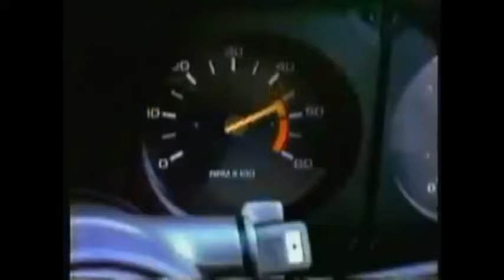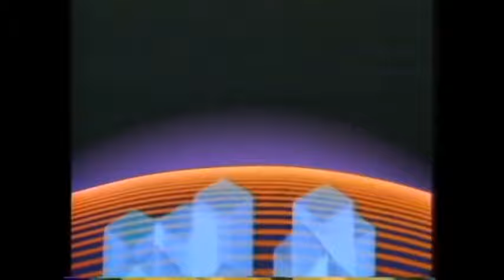BALENTSバランス - Ｂridgestone Ｔires (feat. §E▲ ▓F D▓G§)